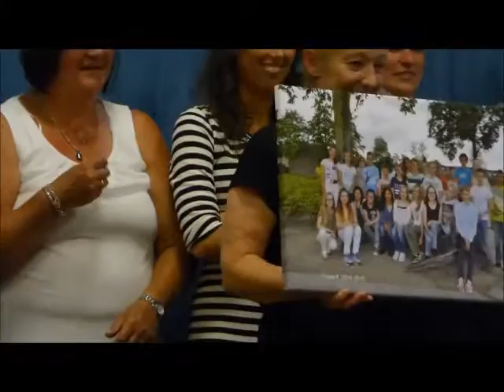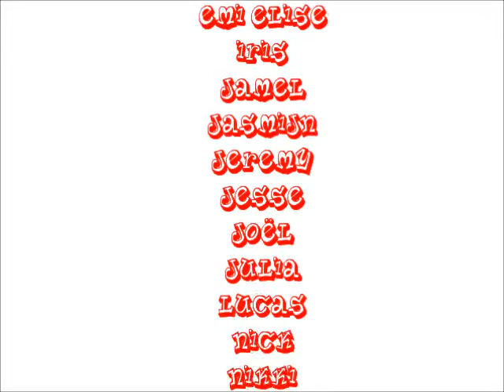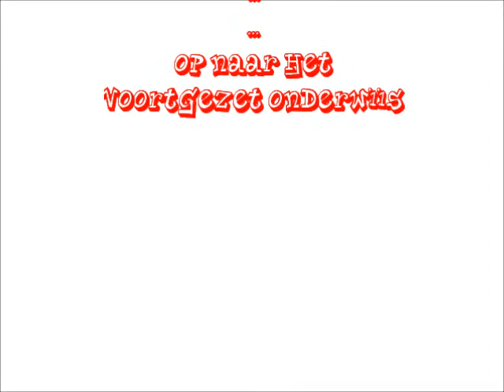Musical Groep 8 CBS Het Anker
De afscheidsavond van groep 8 van CBS Het Anker